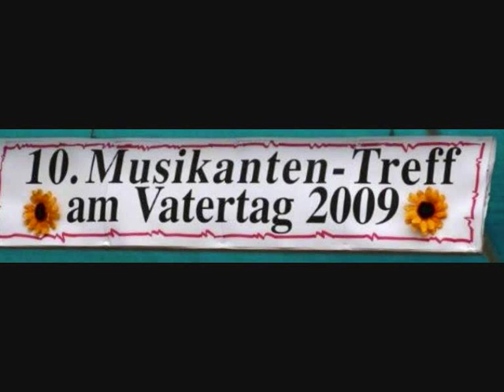Lisette deel 5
Lisette speelde bij de Bayernverein Einigkeit Dordmunt e.V. in Witten bij Haus Almfrieden tijdens de 10e Muzikanten Trefdag op Hemelvaartsdag 21 mei 2009